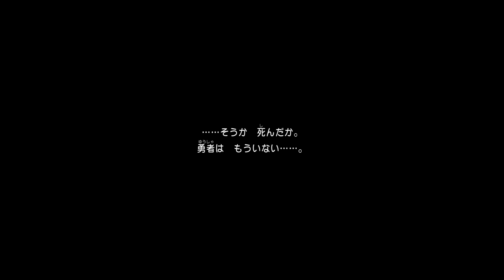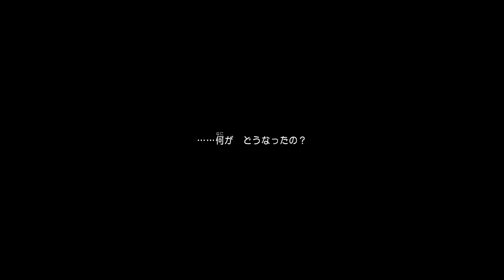【ドラクエ11S】魔王誕生！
無性にやりたくなった！